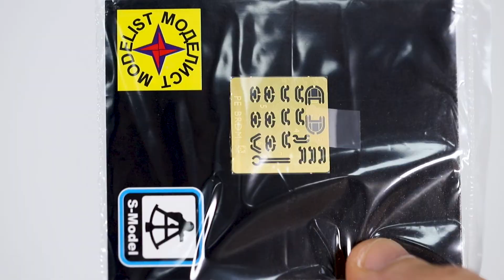Сборная модель советская бронированная разведывательно-дозорная машина БРДМ-2. Распаковка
Распаковка сборной модели  машины БРДМ-2 от производителя
Моделист.

Масштаб - 1:72